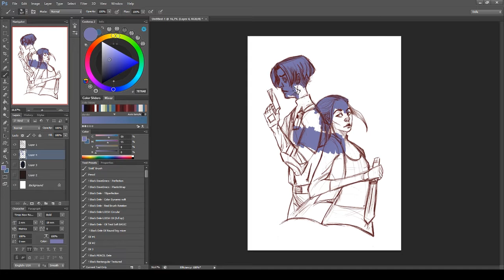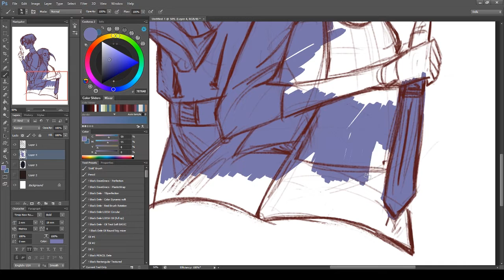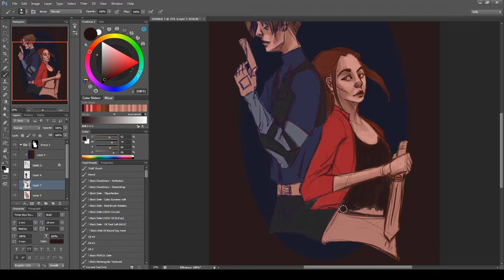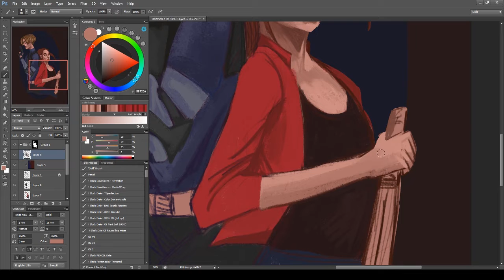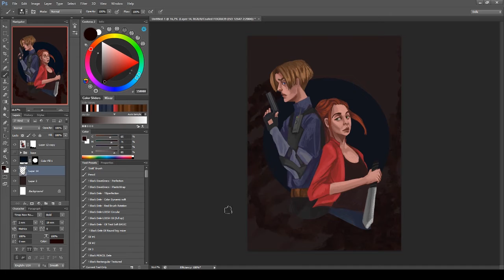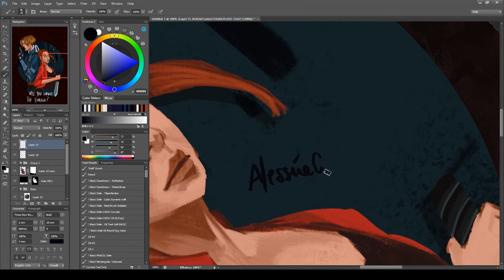Two Survivors: Resident Evil 2 Fanart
Heya!
Con un giorno d'anticipo, ma per creare un po' di hype, un bel video su Resident Evil 2, il cui remake uscirà DOMANI! Avrei voluto fare un commento sul video, purtroppo per cause di forza maggiore è stato impossibile, mi auguro comunque che il video, sponsorizzato dalla Umbrella Corp sia di vostro gradimento e soprattutto... Sopravviverete all'orrore? :D